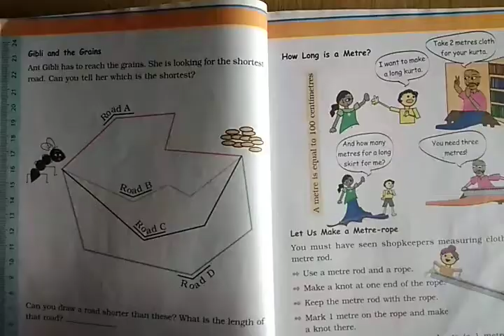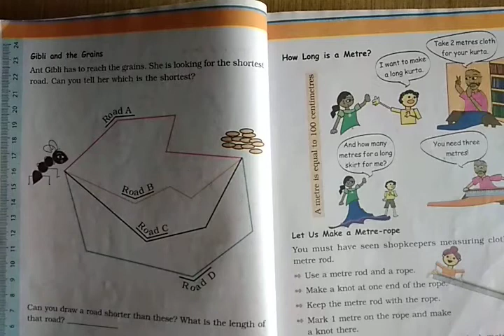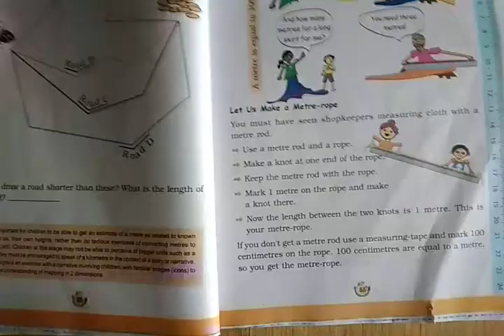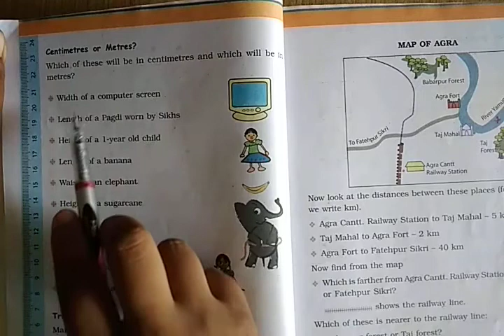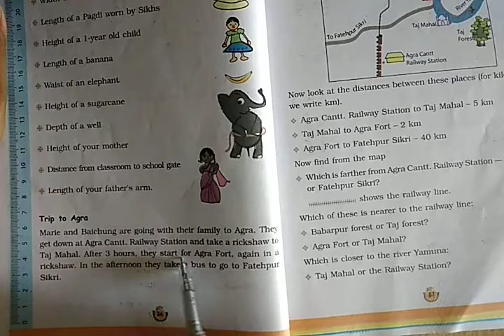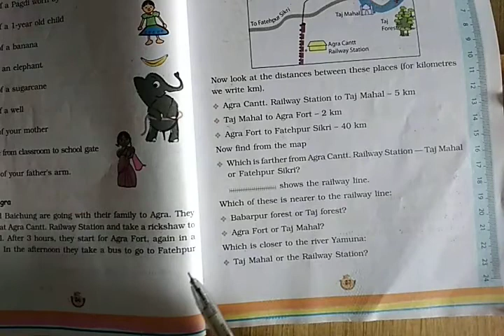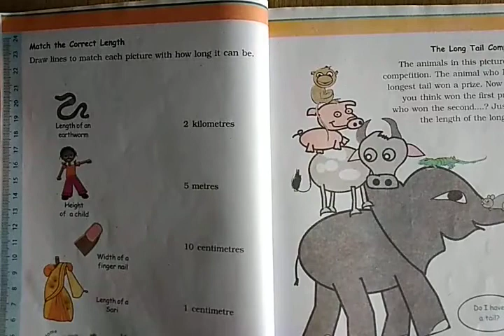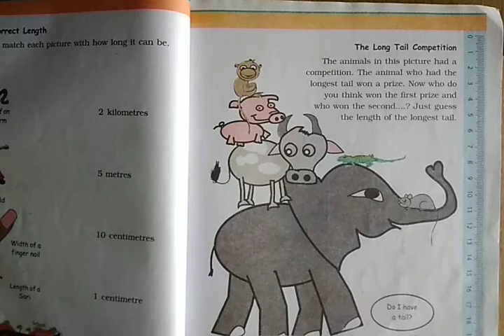Bhumeshwari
Class:3rd
Subject: Maths
Chapter:4.Long and Short
(Part-2)